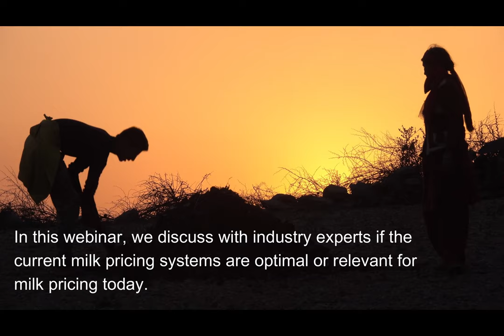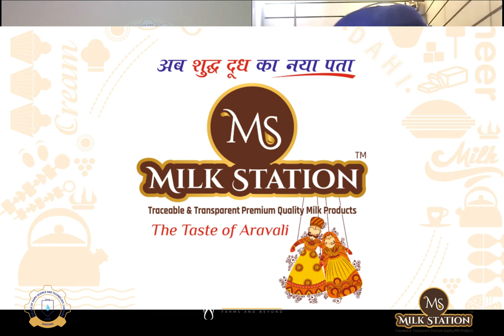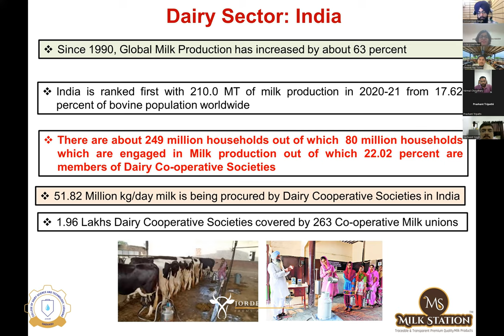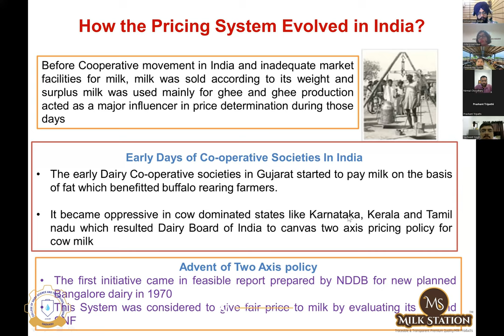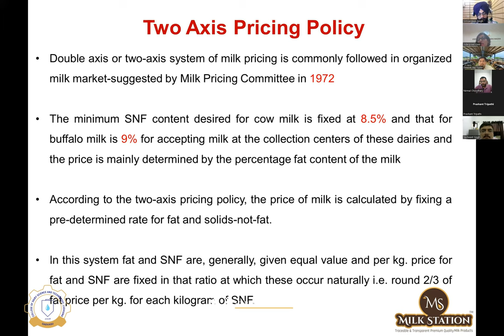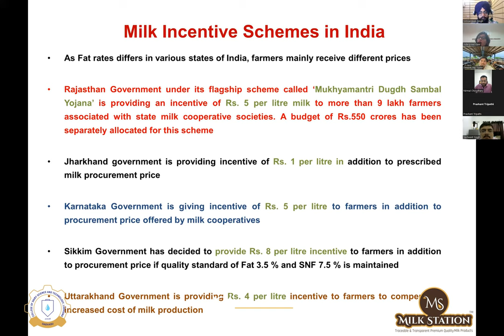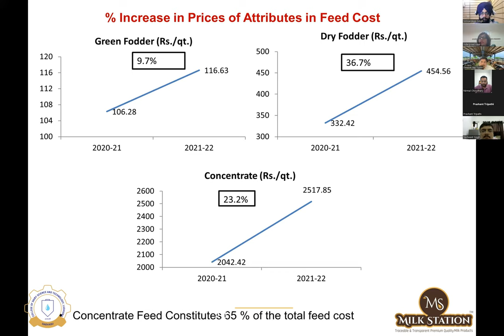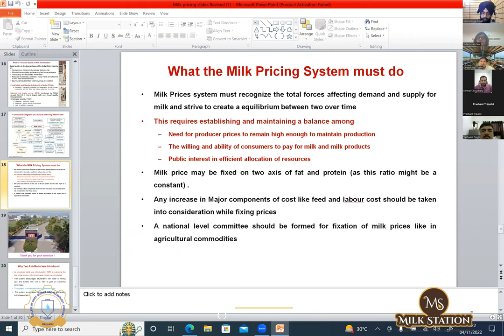MILK PRICE DISCOVERY: What is the rightful worth of farmer's milk?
India is ranked #1 in milk production, contributing 23% of global milk production. Produced by cows and buffaloes owned by more than 80 million small and marginal farmers, it has grown at a scorching pace of 6.2% per annum on a CAGR basis, reaching 209.96 mn tonnes in 2020-21.

The dairy industry is expected to grow to a whopping USD 33 Billion by 2025. One critical factor that has helped Indian dairy farmers thrive and meet domestic consumer demands and nutritional needs is the weekly payments for the milk poured by the farmer to the organised dairy sector.

Most of the milk marketed in India is a joint product of many small-holding farmers. Like any other sector, in dairying also, pricing effectively serves as an instrument of supply and demand management. The farmgate price received by the farmer must be such that the farmer can afford the inputs required for milk production, ensuring small and marginal farmers continue producing milk over and above their home requirement, which takes care of the labour cost involved.

The sufficient conditions for success include the competitiveness of the farmgate price of milk, i.e. its absolute value v/s other prices offered, timing, credit period and reliability of payment.

In this webinar, we will discussed:
●History of milk pricing methodologies' merits & demerits  ●Present day status of milk pricing methodologies' merits and demerits ●Industry/policy level shifts that are and about to take place which will influence milk pricing mechanisms ●Determinant forces of Indian milk price and their interaction.